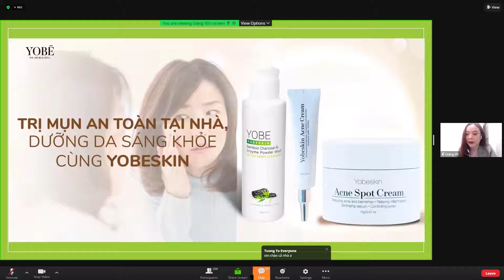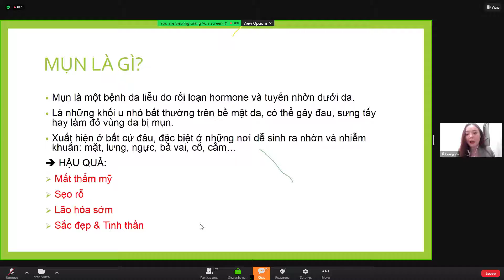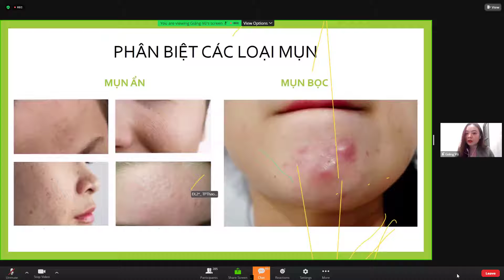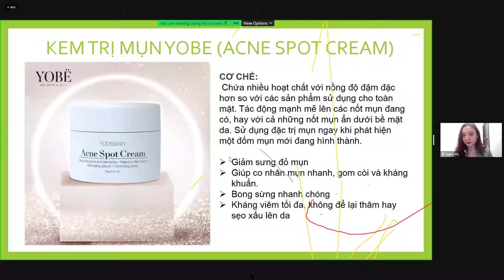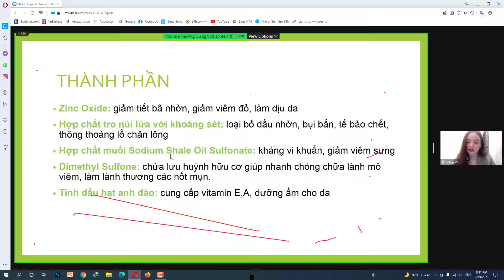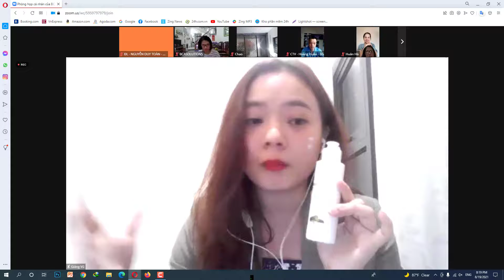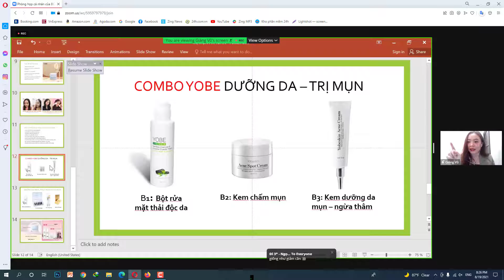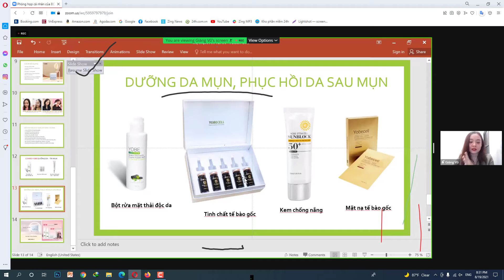Cách Trị Mụn An Toàn Tại Nhà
- Hướng dẫn trị mụn an toàn tại nhà
- Xin chào tất cả mọi người, tôi là Nguyễn Duy Toàn, hiện tại là đối tác kinh doanh, đại lý phân phối sản phẩm của BCA Living Việt Nam,  BCA Living Việt Nam là trang thương mại điện tử cung cấp tới người tiêu dùng những sản phẩm uy tín chất lượng.
- Đây là kênh chia sẻ thông tin, kiến thức liên quan đến các sản phẩm từ BCA Living, qua kênh tôi củng mong muốn cung cấp những sản phẩm chất lượng này tới cộng đồng.
- Đến với BCA Living Việt Nam bạn sẽ không phải lo lắng về chất lượng sản phẩm, hàng giả, hàng nhái, hàng kém chất lượng, mỗi sản phẩm bán ra đều có được đóng gói cẩn thận có giấy cam kết kèm theo.